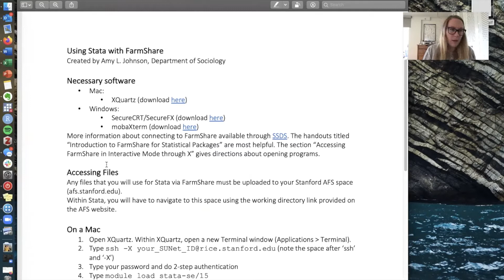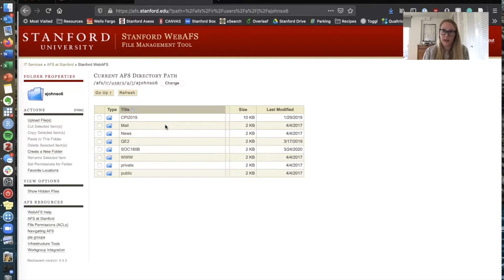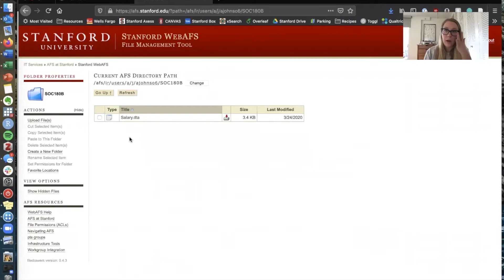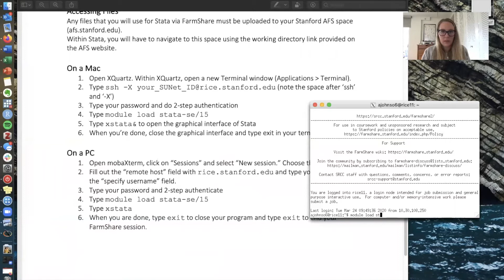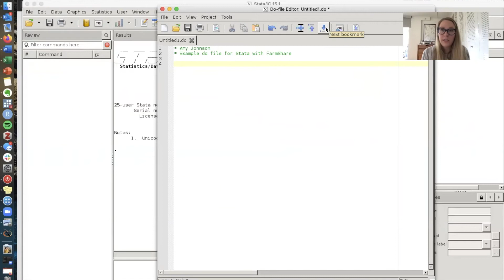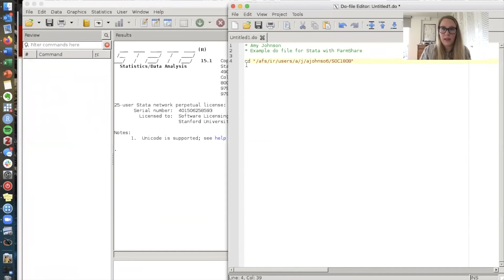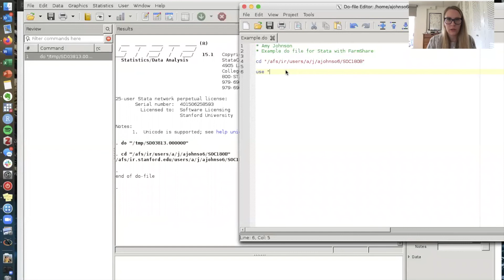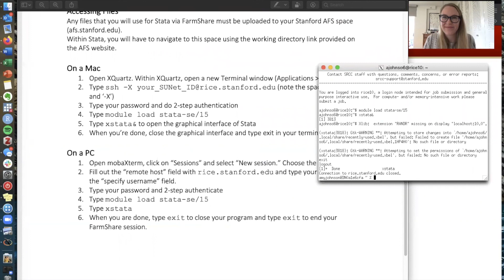Using Stata with Stanford FarmShare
***Change since original upload: use -Y instead of -X when logging in on a Mac.